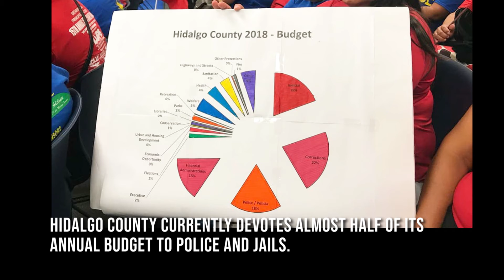Children separated from their fathers speak out on Father's Day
This weekend is Father's Day and World Refugee Day. Thousands of migrant parents, who should be with their children, are detained and separated from their families.
Support detained parents and tell the president that families should be together and free.
Este fin de semana es el DíaDelPadre y DíaMundialDelRefugiado. Miles de padres migrantes, quienes deberían estar con sus hijos, están detenidos y separados de sus familias.
Apoya a los padres detenidos y dile al presidente que las familias deberían estar juntas y libres.